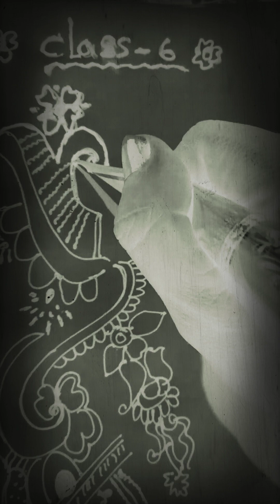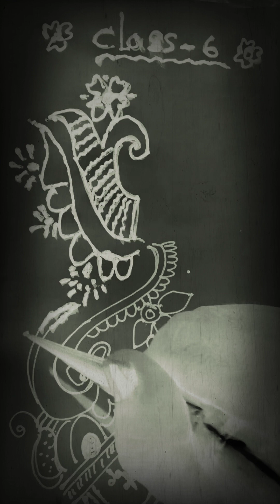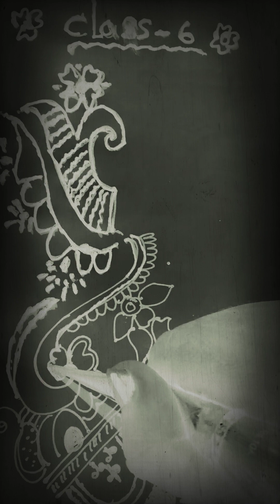15 August 2020